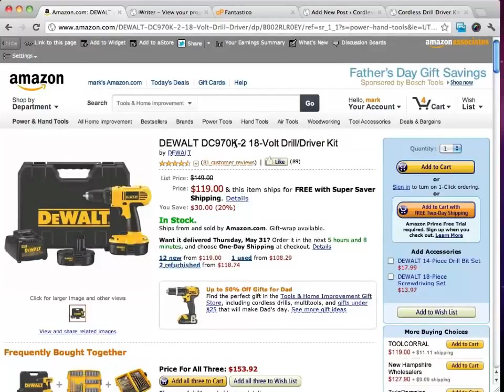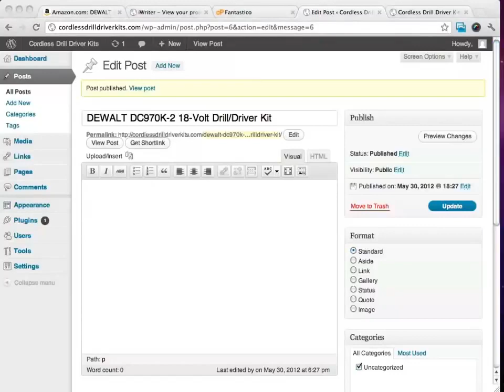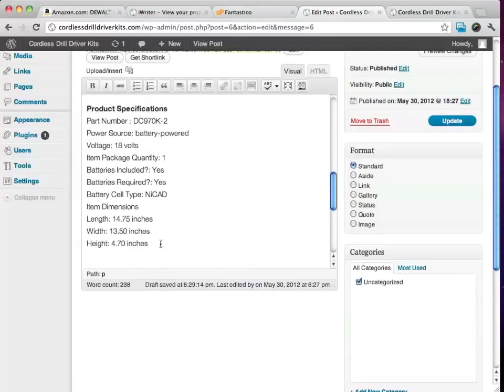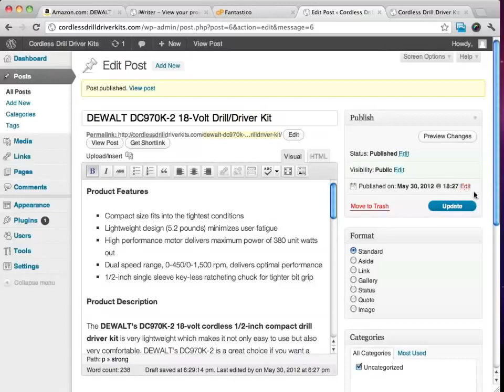Video 13 viet bai review san pham amazon tren blog YouTube - Khóa Học Kiếm Tiền Với Amazon